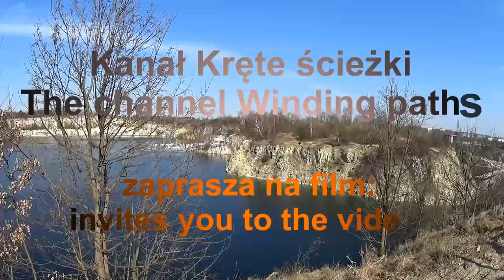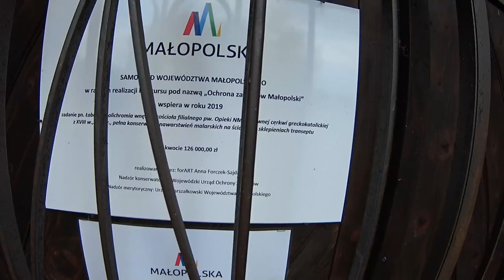Łabowa. Cerkiew Opieki Najświętszej Marii Panny. Najstarsza murowana cerkiew na Łemkowszczyźnie.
Łabowa. Cerkiew Opieki Najświętszej Marii Panny. Najstarsza murowana cerkiew na Łemkowszczyźnie. Małopolskie. Polska.
Prawosławna cerkiew w Łabowej istniała już przed rokiem 1581. Po unii brzeskiej utworzono parafię greckokatolicką, którą uposażyli i zaprezentowali pierwszego proboszcza Lubomirscy, ówcześni właściciele Państwa Nawojowskiego, w granicach którego leżała Łabowa. W skład parafii wchodziły też wsie: Łabowiec, Kotów, Uhryń Niżny i Wyżny.
Pierwsza drewniana cerkiew greckokatolicka położona nad Kamienicą na granicy Łabowej i Maciejowej spłonęła w 1689r. Kolejną cerkiew, również drewnianą pw. Michała Archanioła konsekrowano w 1690 roku.
Obecna cerkiew jest najstarszą murowaną cerkwią na Łemkowszczyźnie. Podobnie, jak poprzednie ufundowana była przez Lubomirskich.